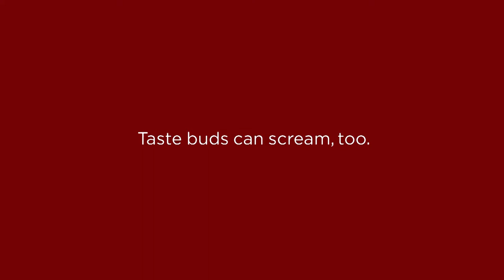Global Wrestling News - September 1, 2017